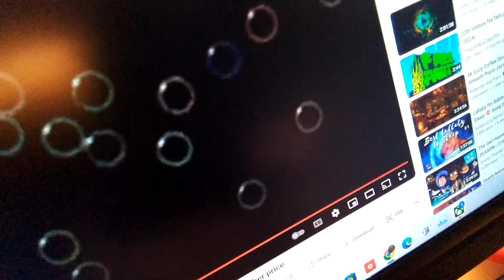24 April 2024